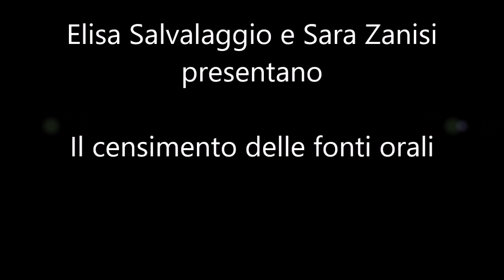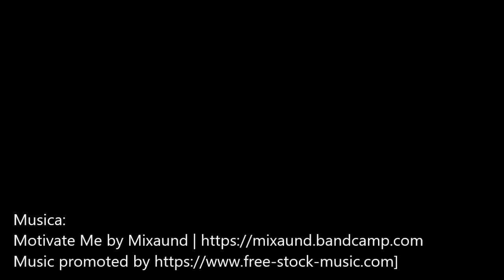Voci dal Parri sul 25 aprile: il censimento delle fonti orali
Elisa Salvalaggio e Sara Zanisi presentano il censimento degli archivi sonori e audiovisivi conservati presso gli enti appartenenti alla rete dell'Istituto nazionale Ferruccio Parri. Un'iniziativa importante, che si affianca al vademecum sulla conservazione, descrizione, e ri-uso delle fonti orali redatto da AISO, che è partner e sostegno fondamentale dell'istituto in questo importante lavoro di ricognizione.